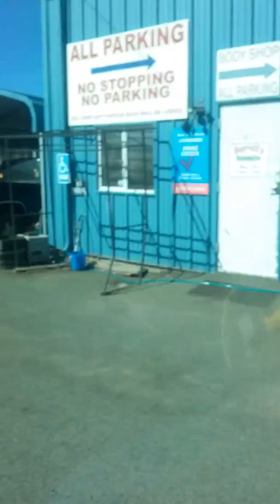A&M collision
Kplay